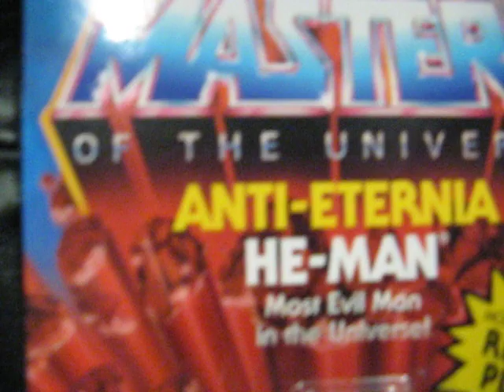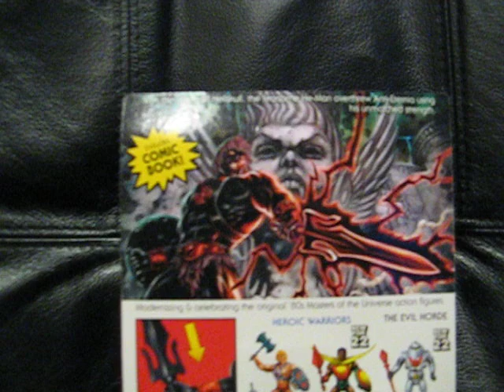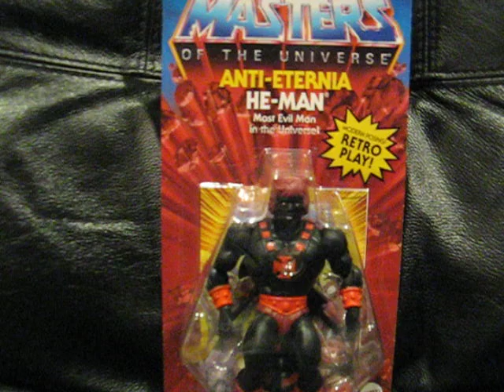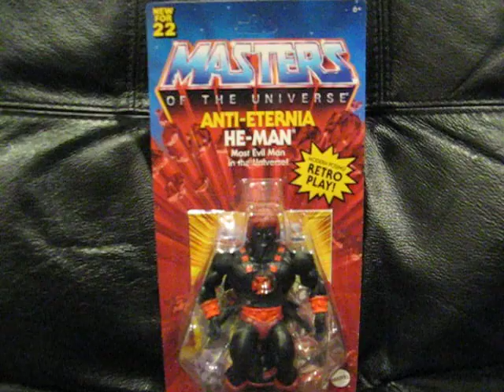Curio Figure AntiEternia He-Man MOTU Origins Collectible Nemesis Black He-Man Mattel New In Box 2022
Curio Figure Anti Eternia He-Man MOTU Origins Collectible Nemesis Black He-Man Mattel New In Box 2022. (Curios). (Prisoner Leia Organa Star Wars POTF) (Star Wars Rebels Heroes And Villains) (WWE Deluxe Aggression Sabu RVD Lashley) (WCW Lex Luger Ring Masters ToyBiz 99) (Dragon Ball Z Trunks Volume 5) (Dragon Ball Z Super Vegeta Volume 7) (Dragon Ball GT Super Sayian Gogeta 4) (Simpsons Lenny Series 4) (Simpsons Itchy And Scratchy Series 4) (Simpsons Casual Homer Series 4) (Simpsons Groundskeeper Willie Series 4) (Simpsons Larry Burns Series 11) (Starroids Glow In Dark Aton Alien)

This is Collectible Not For Minors New In Box for Displaying Not Playing.

Other Curio Videos...
(The Sword And The Sorcerer)
(Puppet Master Box Set Plus Blade Iron Cross)
(DeathStalker DeathStalker 2 Duel Of The Titans)

Movie Reviews...

(Ghost Rider Hellfire NY Comic Con 2007)

Anime MOvie Collection.
(My 4K Collection Ending 2022)
(My Anime Blu-Ray Collection Ending 2022)
(My Anime Blu-Ray Collection Ending 2021)
(My Movie Blu-Ray Collection Ending 2022)
(My Movie Blu-Ray Collection Ending 2021)

(The Hunters Guild Red Hood Volume 1)
(The Hunters Guild Red Hood Volume 2)
(The Hunters Guild Red Hood Volume 3)
(Ghost Reaper Girl Volume 1)
(Ghost Reaper Girl Volume 2)
(Ghost Reaper Girl Volume 3)
(Ghost Reaper Girl Volume 4)